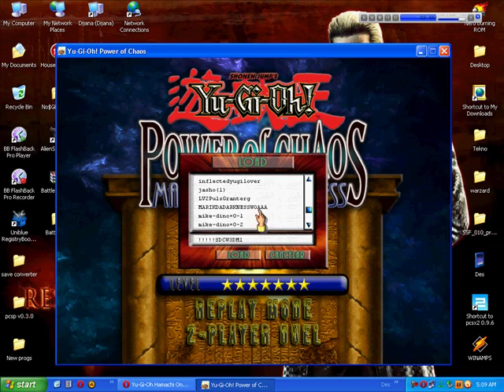Marik The Darkness Mikeman Modded XD Part 2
The second duels finish and the replay I metnioned